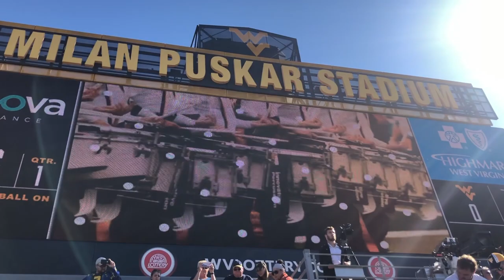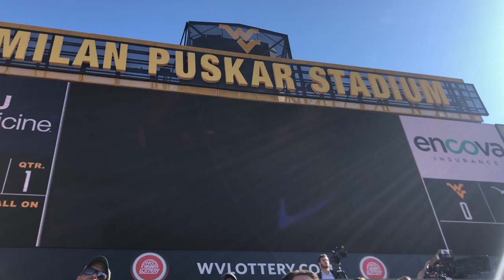Vlog 14: WVU vs. Texas Football 2019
Hey y’all!
I was able to make it back for a WVU football game this year! It was homecoming in Morgantown so I stayed with a few friends, tailgated, and went to the game! WVU lost but we had a great time! Love y’all!!